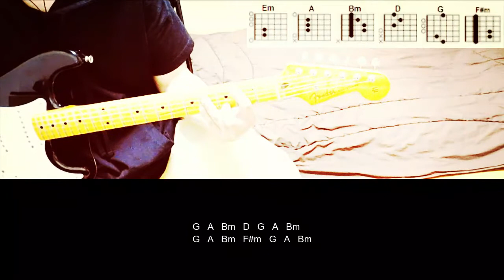不器用な男 / カンザキイオリ ギターコード（cover）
不器用な男 / カンザキイオリを弾いてみました。